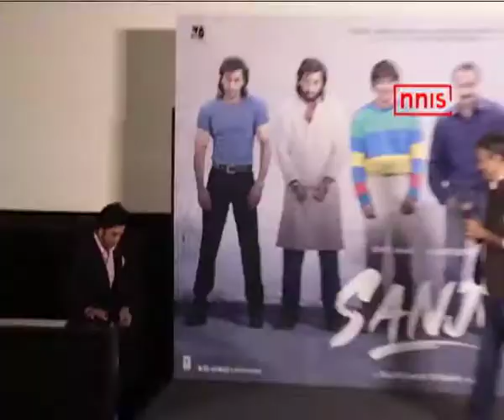LUV Ranjan Ropes In Ajay And Ranbir For His Next Film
Filmmaker Luv Ranjan who has entertained the audience with ‘Pyar Ka Punchnama’ series and his latest blockbuster hit ‘Sonu Ke Titu Ki Sweety’, has roped in actors Ajay Devgn and Ranbir Kapoor for his next venture which is all set to go on the floors next year.